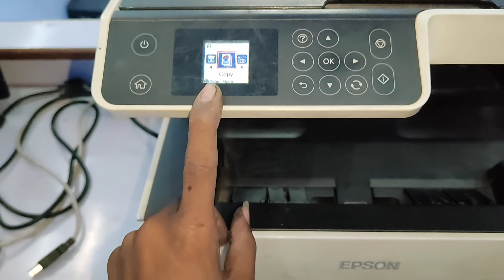epson m2140 no power lekin andhar ki maine chal rahi hai